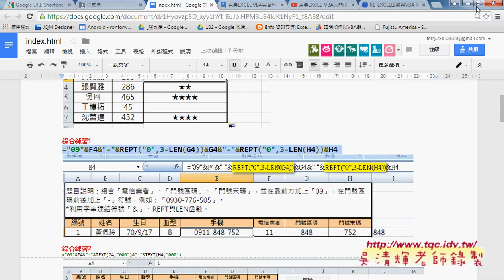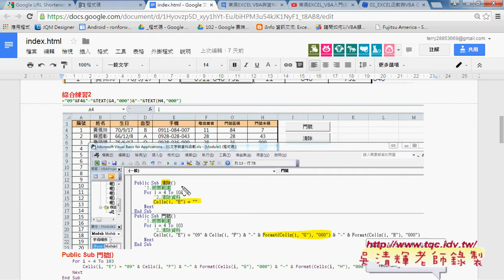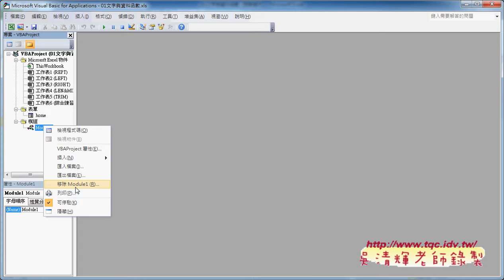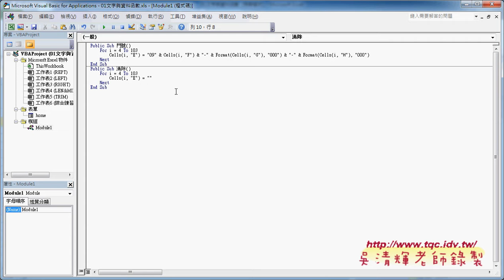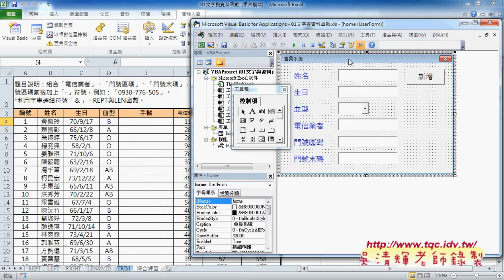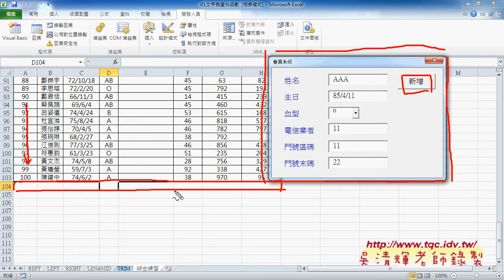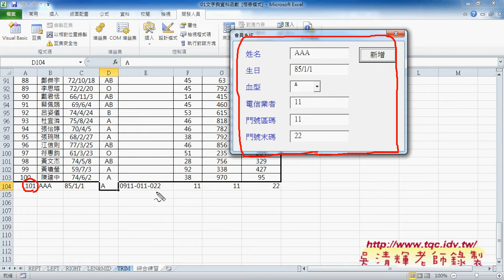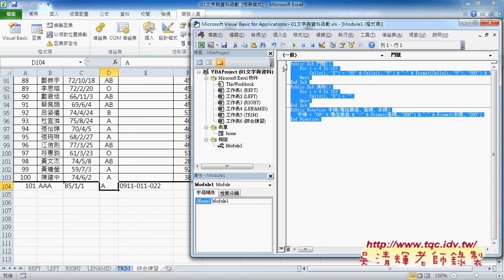01 VBA環境設定與執行程序並建立按鈕